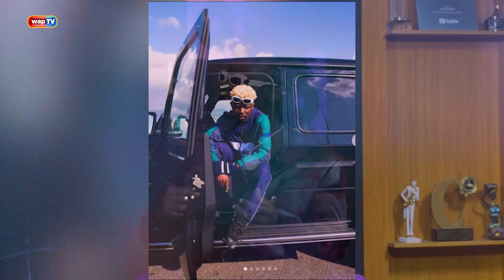TG Omori on D'beat Zone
In this revealing episode of D'beat Zone, top Nigerian music video director, TG Omori shares with Ebubae his journey into music video directing, inspirations, life aspirations, and much more.

Enjoy this exclusive inside look into the life of one of Nigeria's superstars. Watch!